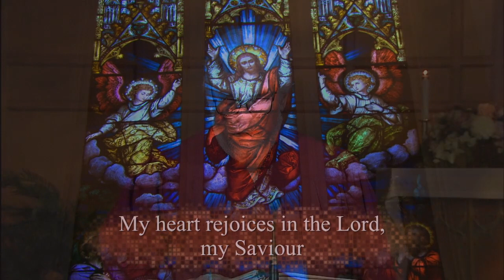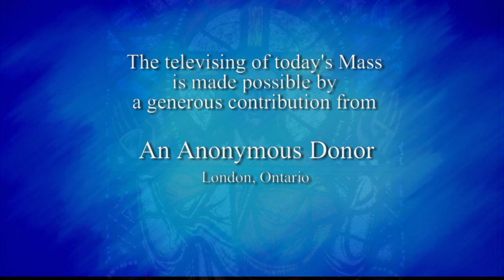Catholic Mass Today | Daily TV Mass, Saturday June 20 2020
Father Seamus Hogan

My Jesus, I believe that You are present in the Blessed Sacrament.
I love You above all things and I desire You in my soul.
As though You were already there,
I embrace You and unite myself wholly to You;
Permit not that I should ever be separated from You. Amen.